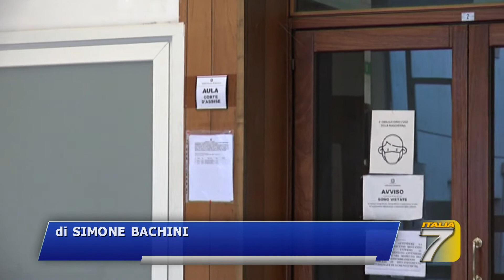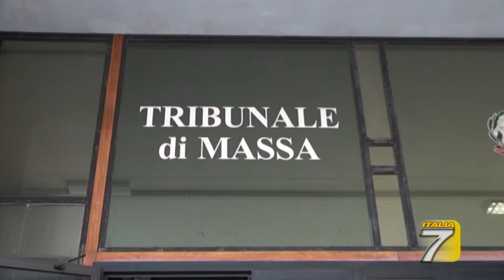TGT Massa Don Euro condannato a 7 anni e mezzo